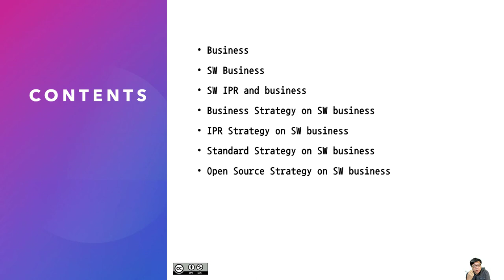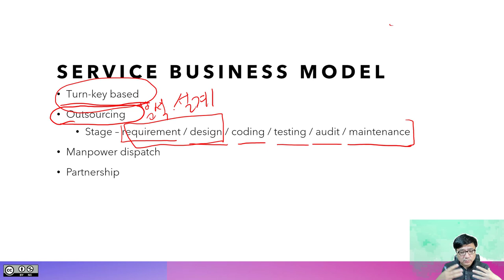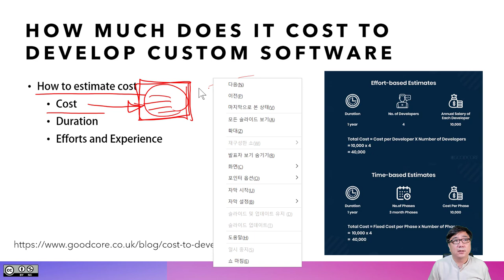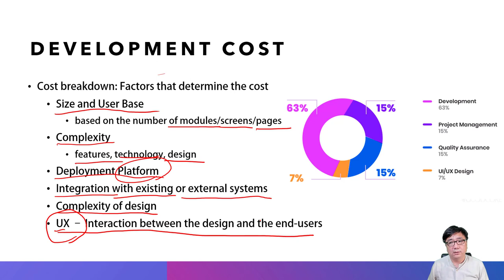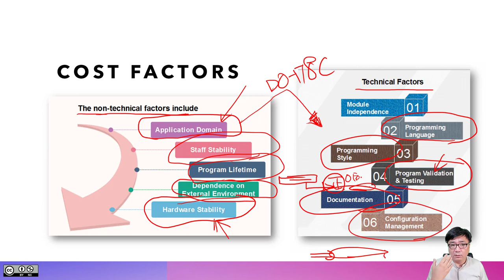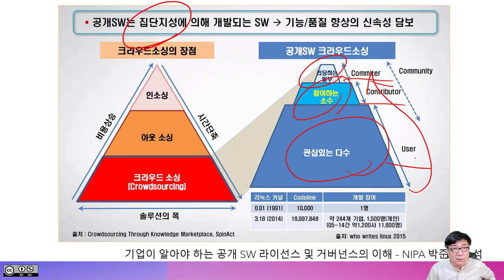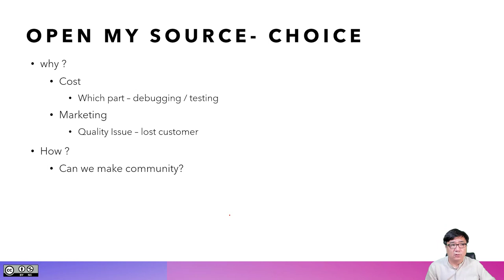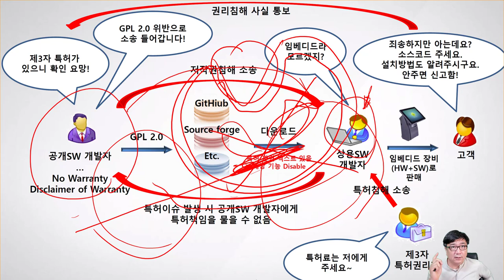FOSS SW Biz 5 - Software Business Cost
Biz 5 - OSS Biz 5 - Software Business Cost